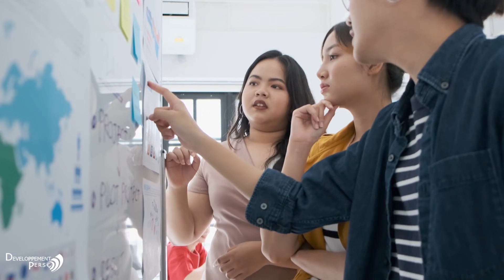Les clés d'une motivation du matin puissante: 3 règles essentielles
Comment faire pour se réveiller motivé ? 3 Règles Infaillibles
Il n’est pas toujours facile d’être toujours motivé dès le matin. Nous en savons tous quelque chose. Pourtant, de nombreuses études scientifiques prouvent que le matin est le moment le plus productif de la journée. Voici 3 astuces pour se reveiller du bon pied.

 persistance, routine matinale, motivation matin, motivation francais,  citation du jour, liberté financière, mode de vie sain,  liberté financière absolue,  atteindre la liberté financière,  tenir ses objectifs,  entreprenariat,  être efficace,  rituel du matin,  clés pour atteindre tes objectifs  gestion du temps